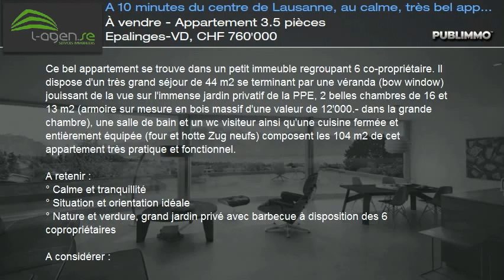À vendre - Appartement 3.5 pièces Epalinges-VD, CHF 760'000